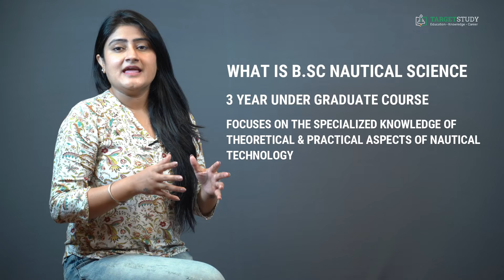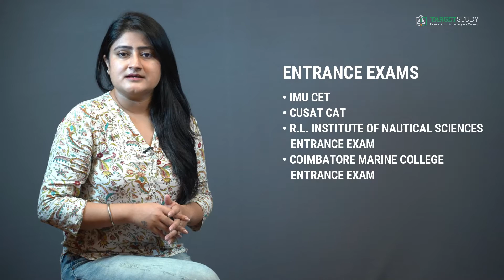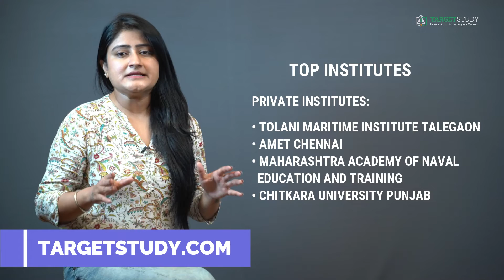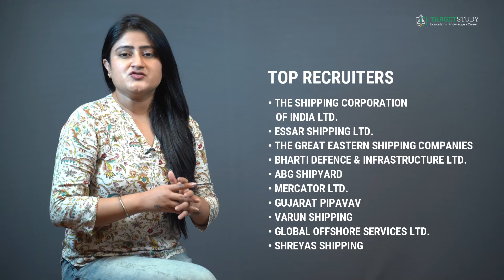B.Sc Nautical Science | Eligibility, Syllabus, Admission, Fee, Top Colleges, Career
Today I am going to deliberate about B.Sc Nautical Science, which is considered as one of the most favourite courses for those who are looking to make their career in the field of Merchant Navy. So, guys if you are really interested to do this course, keep watching this video till the very end.

0:00 - Intro
02:07 - What is B.Sc Nautical Science?
02:51 - Eligibility Conditions
03:51 - Required Skills
04:52 - Admission Process
05:16 - Entrance Exams
05:35 - B.Sc Nautical Science Syllabus
08:14 - B.Sc Nautical Science Institutes
08:59 - B.Sc Nautical Science Fee Structure
09:43 - Career Prospects and Job Opportunites
11:03 - Top Recruiters
11:56 - Pay Packages or Salary

B.Sc. (Nautical Science) Colleges in India